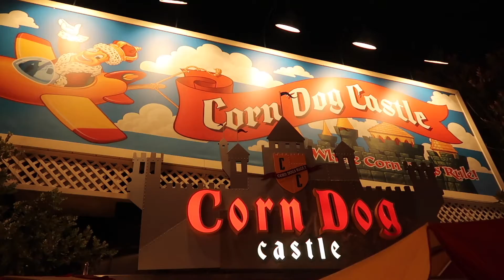23 September 2021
Disneyland Oogie Boogie Bash 2021 w/friends :)